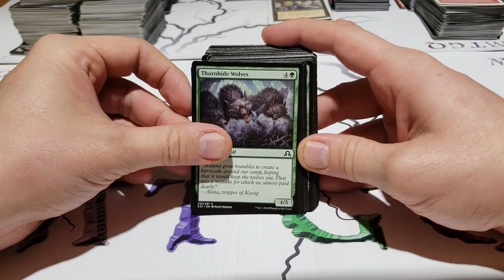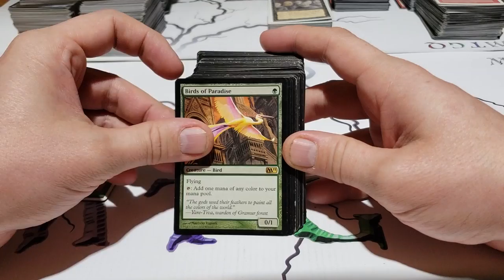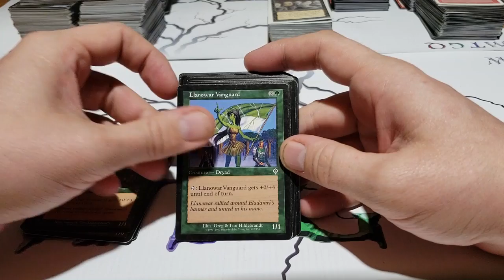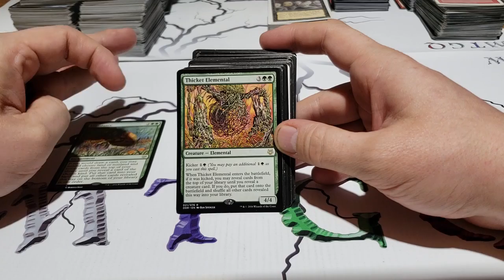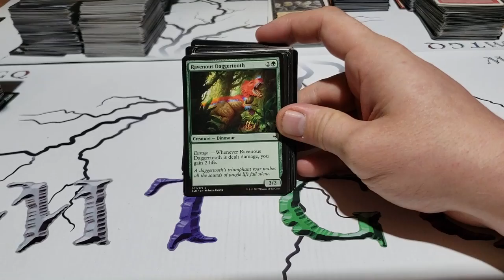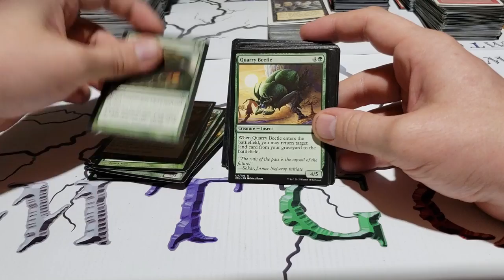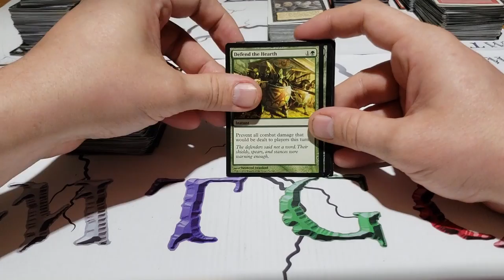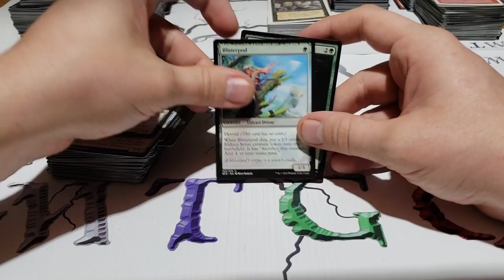Achat d'une collection le Vert 4/6